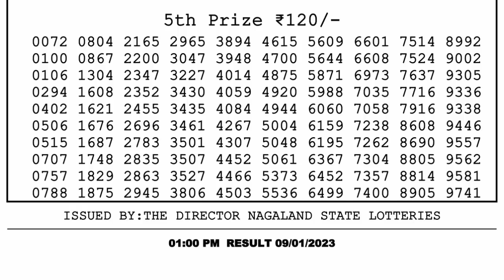🔴 Lottery Sambad Live 01:00pm 09/01/2023 Morning Nagaland State Dear Lottery Result Pdf Download